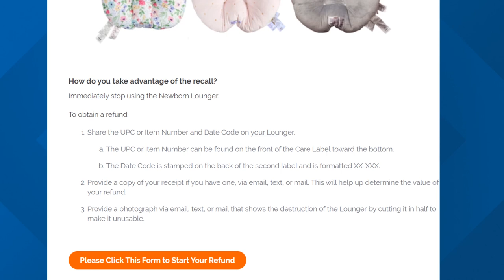3 million Boppy loungers recalled after 8 infant deaths are reported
The loungers were sold at multiple major stores nationwide, including Amazon, Target and Walmart. KHOU 11's Doug Delony reports.